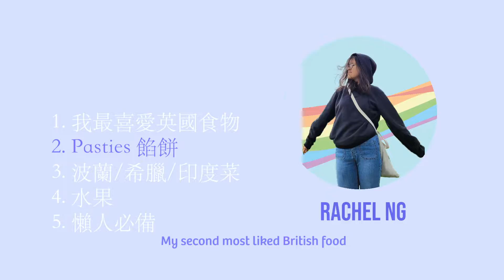英國食物介紹! My thoughts on British food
英國人係咪淨係食薯仔? 今次呢條片要同大家分享下我鍾意嘅英國食物! Many people believe the stereotype that the British only eat potatoes. In this episode, I am going to share some of my favourite British food.

More videos👇🏻英國生活

英國秋季郊遊 Autumn Forest~Chill Vibes

【英國Vlog】A-level中學生日常  Six-form Year 13 Vlog
      係英國返中學到底係點架呢？今次呢條片分享一下我係英國讀緊A-level嘅返學日常。

【英國】牛津公園閒遊 Oxford Parks Walk
      英國好天當然要去行公園啦！

【英國】B&B介紹 UK Bed&Breakfast🏠
      係英國住一定要租酒店或者Airbnb？

【英國vlog】牛津泰晤士河遊水🏊🏻‍♂️Wild Swim in the Thames, Oxford
      英國夏日熱辣辣跳落河游水真係好正！

【英國】Oxford Vlog✨aka第一條片！(Eng sub)
       英國牛津野餐vlog🍓

Credit :
麥兜與雞
《麥兜菠蘿油王子》電影歌曲: 教我如何去小便
Pepa pig
Little Mermaid Under the sea